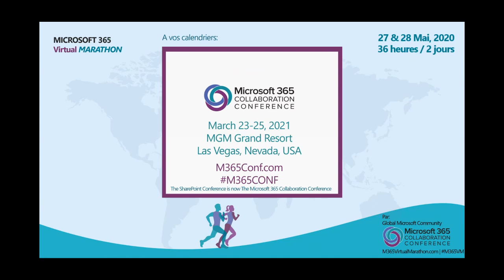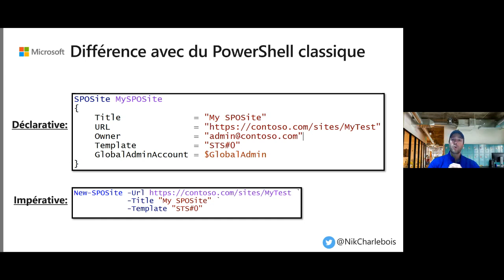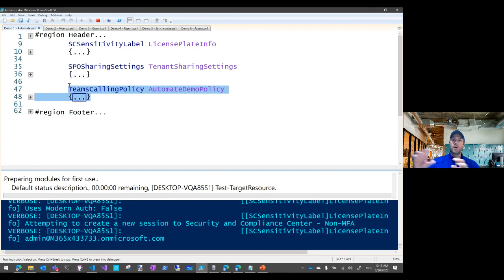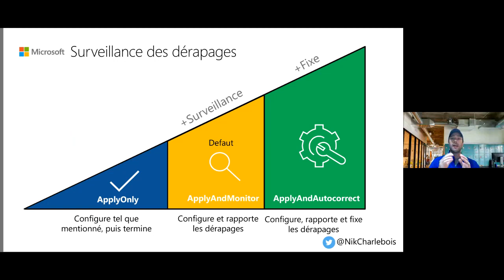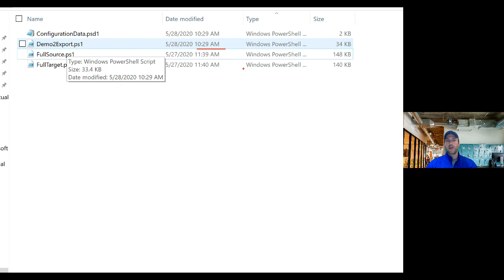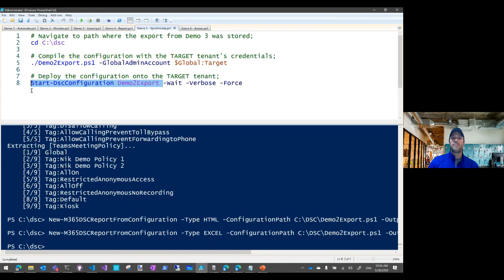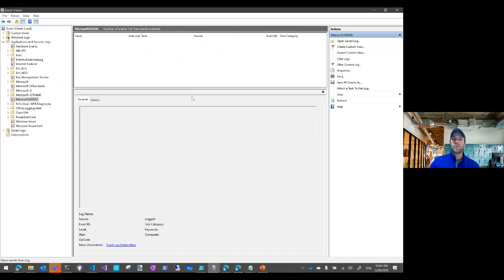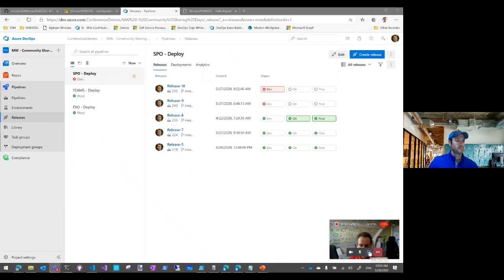[French] Microsoft365DSC, la meilleure chose depuis le pain tranché